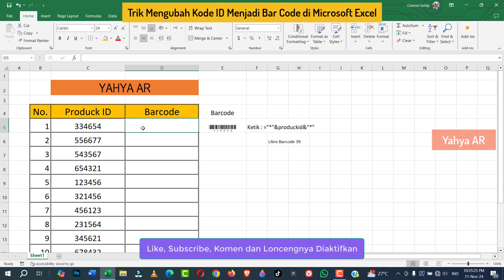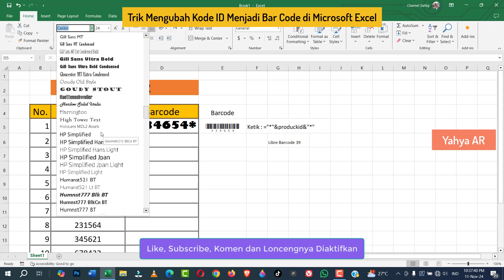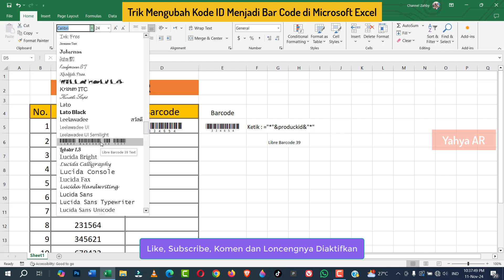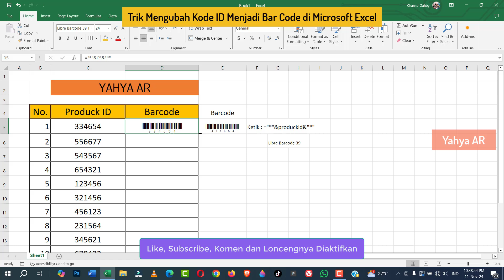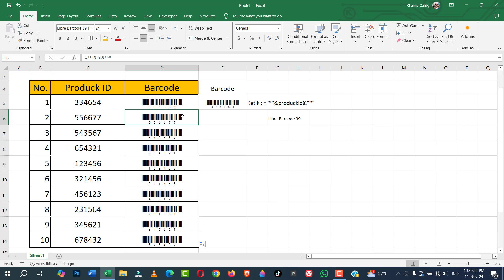Trik Mengubah Kode ID (Produck ID) Menjadi Bar Code di Microsoft Excel By Yahya AR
Pada video kali ini saya akan sharing lagi yaitu Tentang Seri Belajar Microsoft Excel, simak sampai selesai ya dan jangan Lupa di Like dan Subscribe, adapun judulnya adalah : Trik Mengubah Kode ID (Produck ID) Menjadi Bar Code di Microsoft Excel By Yahya AR.